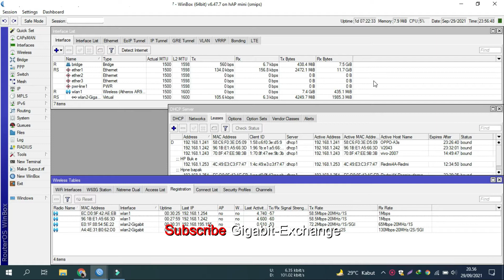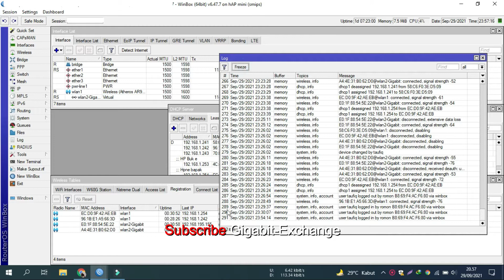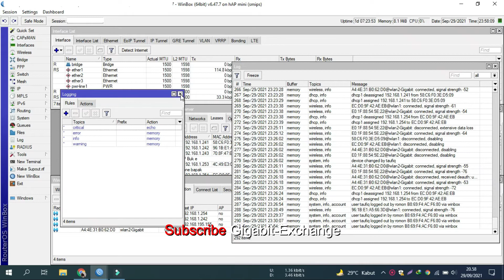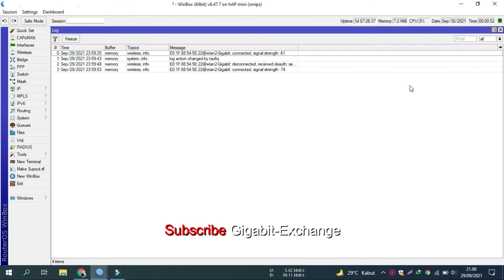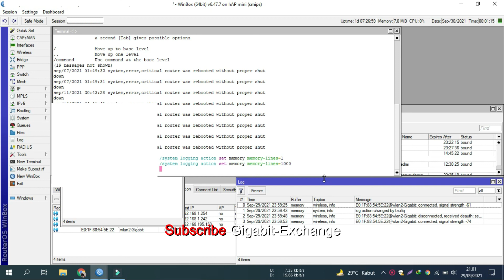Menghapus Log Mikrotik